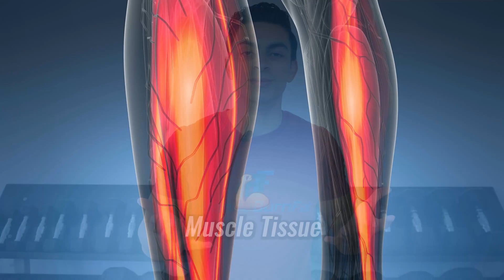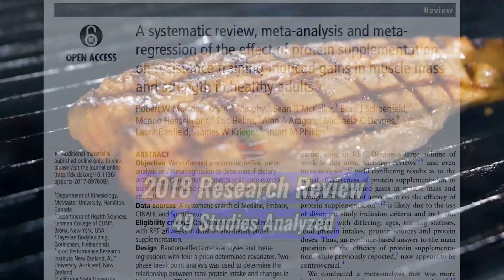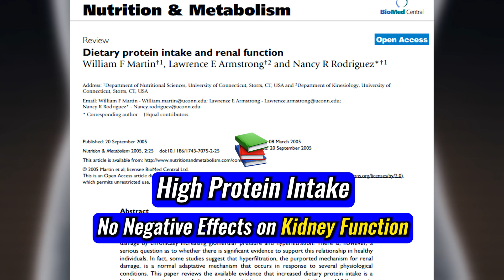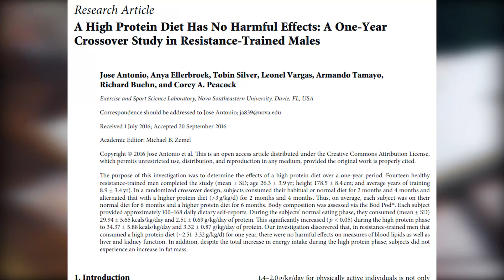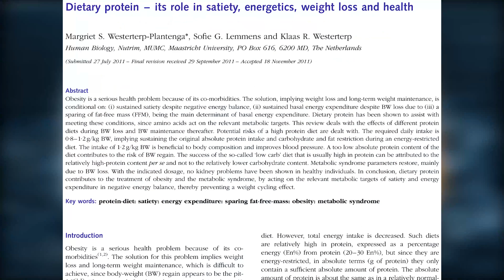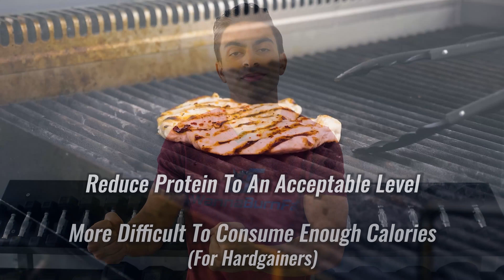Are You Eating Too Much Protein? (Science-Based)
All About How Much Protein You Need

Consuming enough protein is one of the basics when it comes to building a lean and aesthetic physique. But sometimes it can be taken too far.

While we want to make sure you supply the body with all the protein it needs for recovery and growth, it’s also important to keep a balanced nutrition approach so that your body can thrive in all areas.

In this video, I will dive into detail about the science behind protein. You will learn all about how much protein your body actually needs to build muscle, what happens if you eat more, and why limiting your protein intake can in some cases be beneficial.

See the timestamps below!

0:00-0:29 Introduction
0:30-1:13 What Is Protein?
1:14-2:20 How Much Protein For Muscle Growth
2:21-3:22 Is A High Protein Intake Safe?
3:23-5:04 Too Much Protein Impacts on Performance
5:05-5:18 General Protein Recommendation
5:19-6:39 Protein Needs For Hardgainers
6:21-7:07 Double Check Your Protein
7:08-7:33 Conclusion